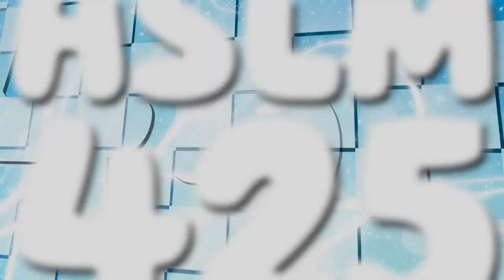Henryertoyota's HN 1.0 of 4/Four Throwback Logos and 1/One New Cube Logo Series 【Ft. CFJITMOnCDFAHV】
CDFAHV = Chloe Does Fandom Art's Human Version
CFJITM = Cartridge From Journey Into The Multiverse
HN1.0 = Hello Neuropoline 1.0

Throwback Logos to List :

1, ASLM425's "Hello Headline 1.0" Intro-Logo [Multi-Sided | Throwback to Mid-March 2021]
2, ASLM425's "Hello Headline 1.0" Intro-Logographic [Azureprovement/Nerfed | Multi-Sided | Throwback to Late-March 2021]
3, ASLM425's "Neuropol 1.0" Intro-Logographic [Azurenhanced/Remake | Multi-Sided | Throwback to Late-August & September 2021]
4, PTHMVKLC9758's "Hello Neuropoline 1.0" Intro-Logographic [Multi-Sided | Throwback to Mid-August 2023]

New Logo :

1, HPSTVFE3957's "Cube Hello Neuropoline 1.0" Intro-Logo 【Remade/Remaked | 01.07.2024 | 14th Multi-Sided】

𝙎𝙥𝙚𝙘𝙞𝙛𝙞𝙘𝙖𝙩𝙞𝙤𝙣
Successor to : Cube Hello Neuropoline 1.0.
Remaded/Remaked by : @Objectireshingtem3547.
Original Series : Hello Neuropoline 1.0.
Originally Made Logo by : @JFLOnYourSide.
Vegas Pro Requires Used : 12 or Higher.
Audio/Music Used : Please Inside that Resources, Okay?
Software Used : Sony Vegas Pro 15.

and Series Ended : Cube Gothia Pro 6-4.0.